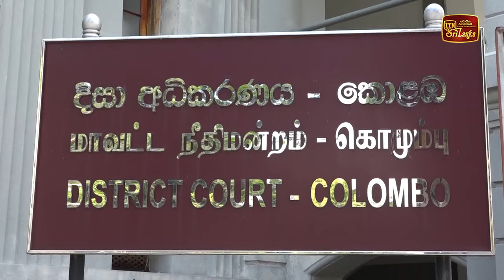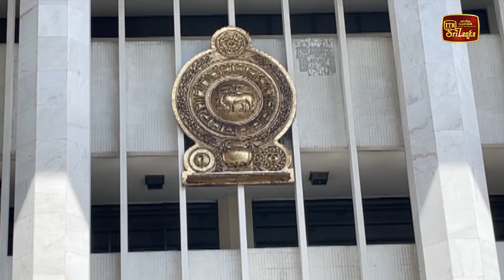දයාසිරිගේ ප්‍රකාශයට අධිකරණයෙන් වාරණ නියෝගයක්